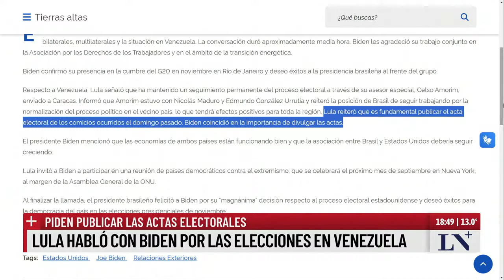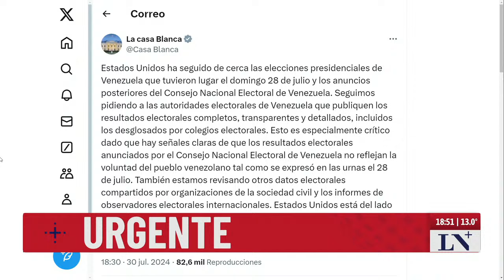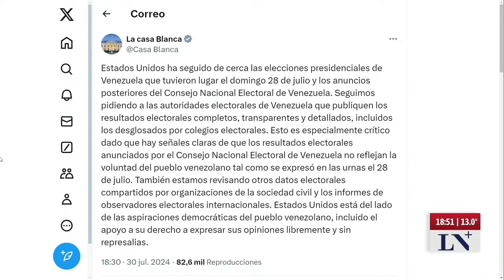Tensión en Venezuela: Lula habló con Biden y piden que se publiquen las actas electorales